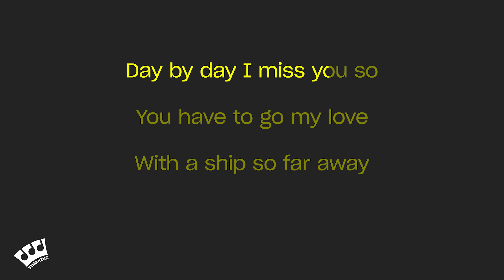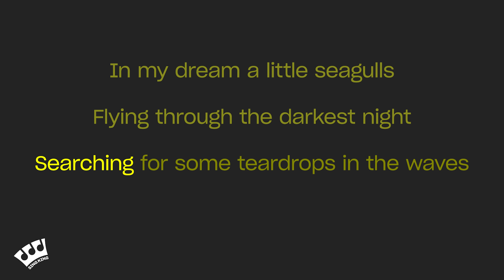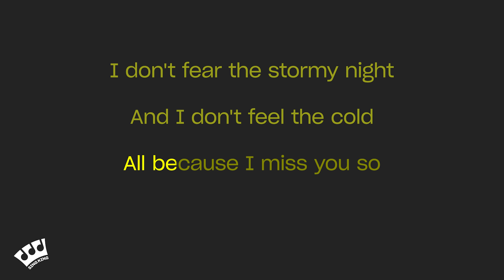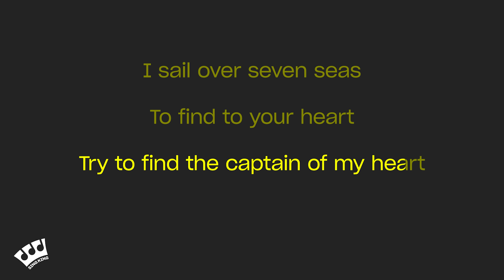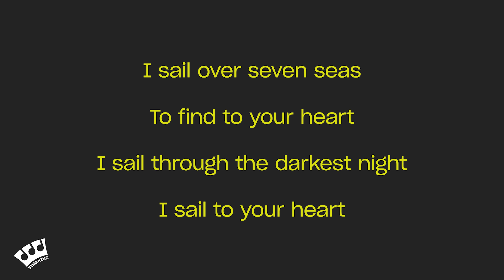Gina T - Sail Over Seven Seas (Karaoke Songs)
Karaoke sing along of “Sail Over Seven Seas ” by Gina T from Sing King Karaoke

0:00 Intro
0:03 Gina T - Sail Over Seven Seas (Karaoke Version)
4:30 Up Next